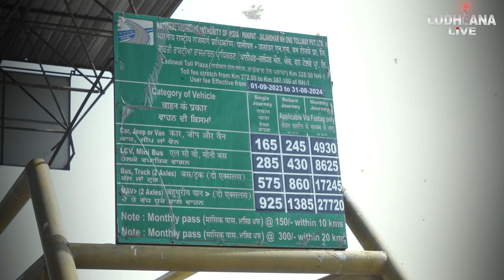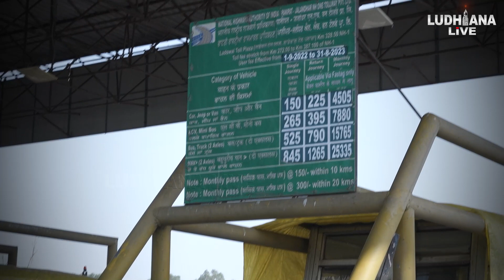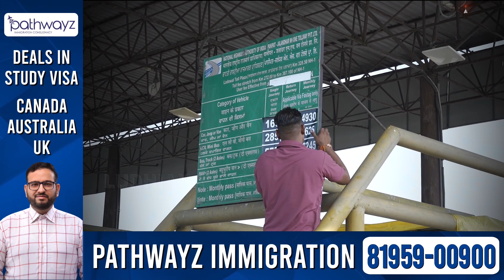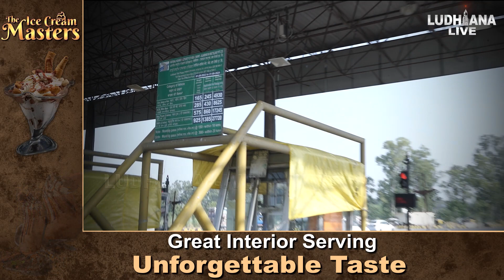ਪੰਜਾਬੀਓ ਜੇਬ ਸੰਭਾਲ ਕੇ ਕਿਉਂਕਿ ਲਾਡੋਵਾਲ ਟੋਲ ਪਲਾਜ਼ਾ ਦੇ ਰੇਟ ਵਿੱਚ ਹੋਇਆ ਵਾਧਾ